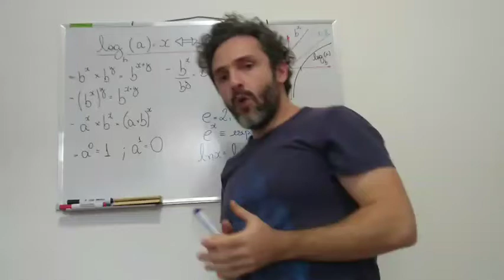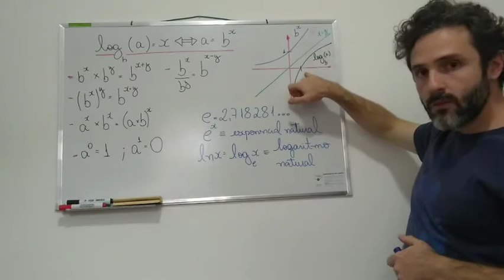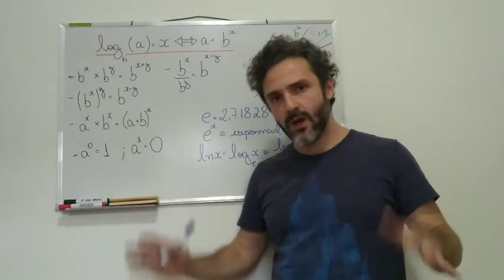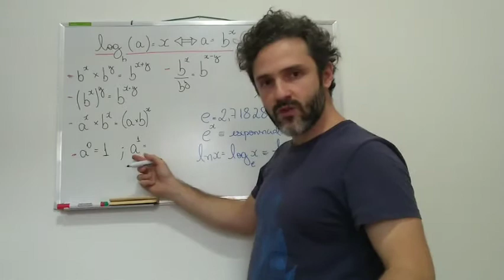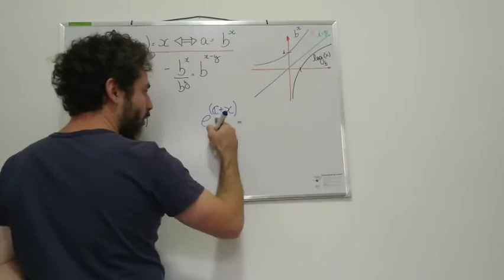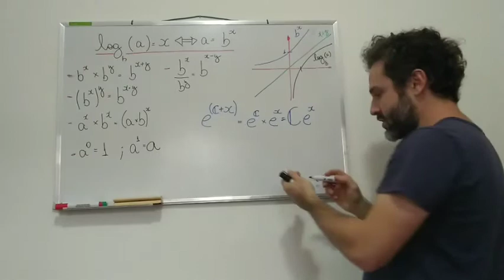Revisão - exponencial - EDO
Uma revisão das propriedades da função exponencial, importantes para  o curso de  EDO.

Aula dada para o curso de reforço do ICT-Unifal.